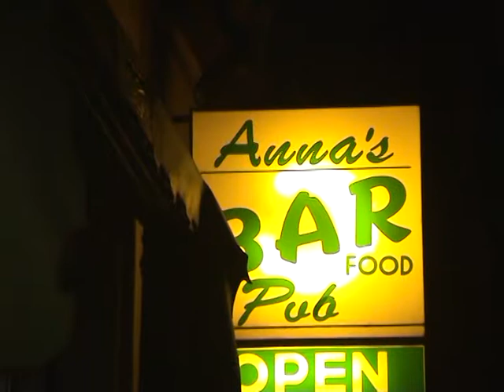serata per un arrivederci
nel video alcune immagini della serata dedicata ad una amica al pub annas di gaeta